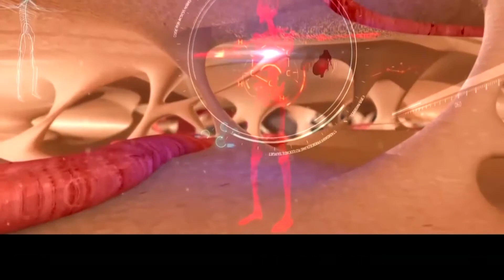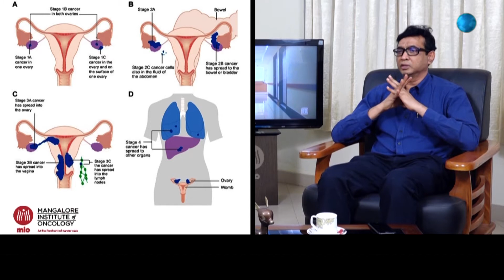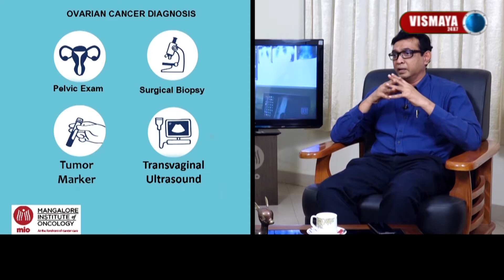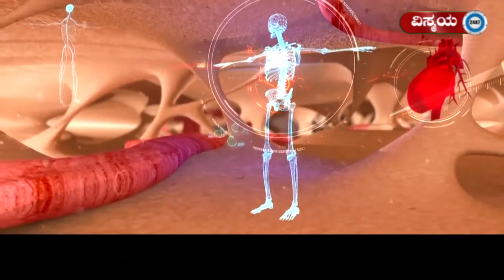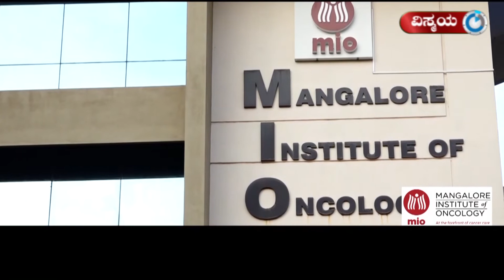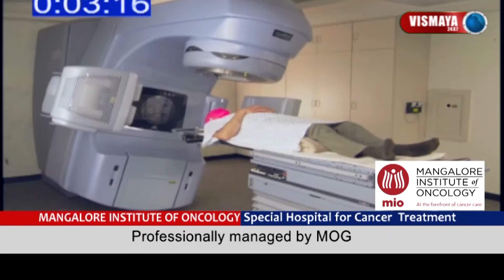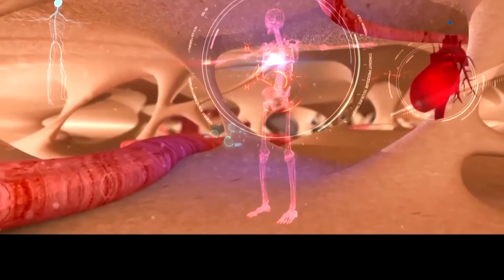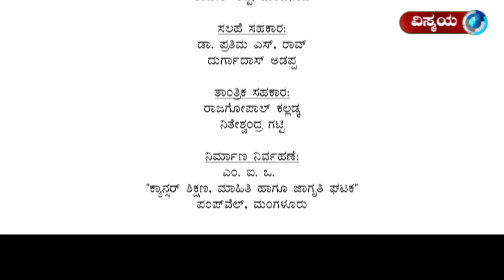ಅಂಡಾಶಯದ ಕ್ಯಾನ್ಸರ್: ಆರಂಭಿಕ ಪತ್ತೆ: ಕಾಯಿಲೆಯ ಗುಣಲಕ್ಷಣ, ಚಿಕಿತ್ಸೆ ಹೇಗೆ? ತಜ್ಞ ವೈದ್ಯರೊಂದಿಗೆ ಸಂವಾದ